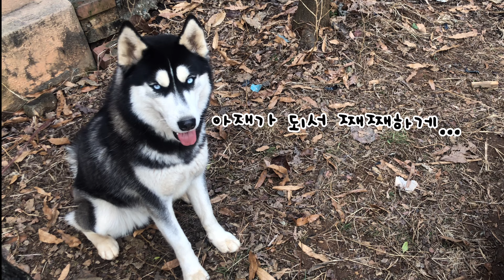나무를 사랑하는 강아지들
복귀했습니다!
아직 손이 정상적인 상태는 아니지만
편집은 할 수 있겠더라고요!

날씨 추워지는데 건강 조심하시고
크리스마스 잘 보내세요!

모두 메리크리스마스!